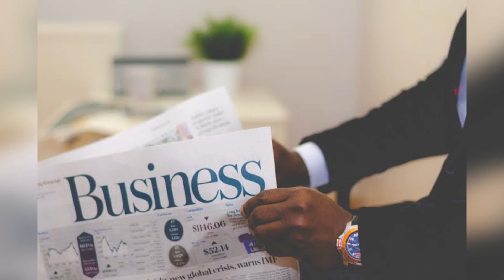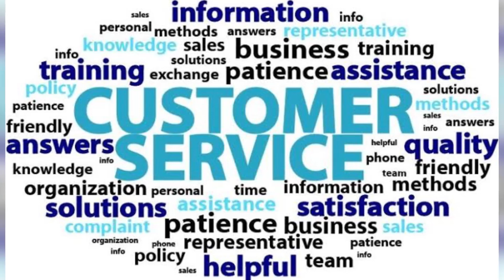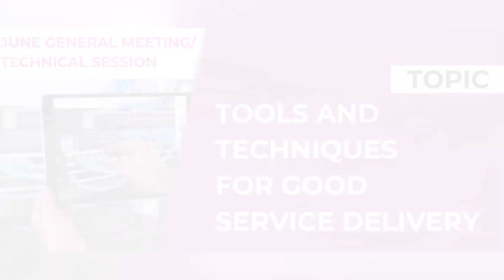Tools and Techniques for Good Service Delivery by Engr Festus Alawode APWEN June Technical Session